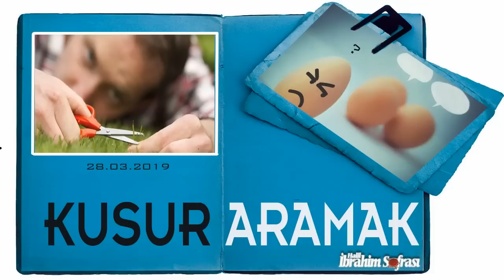KUSUR , ONU ARAYAN GÖZDEDİR !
Lalegül Fm'de yayınlanan ve İbrahim Soydan Erden'in hazırlayıp sunduğu Halil İbrahim Sofrası programının ses kaydıdır